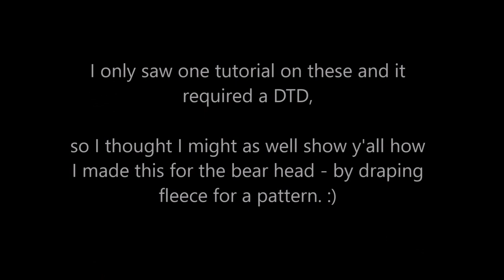How to Make Fursuit Neck Fluff / Neck Poof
THANK YOU FOR 3K SUBSCRIBERS! Can't believe how this channel blew up!!!

It's me, back at it again with another tutorial! Thought we needed another of these on Youtube since there's only one other one. Mine's slightly different, of course - snapping together with magnets at the back, and I drafted this pattern by draping fabric and cutting it! Just eyeballing it till it looked right. Let me know if you have any other questions!

Next tuts still being filmed:
-teeth/tongue tutorial (multiple materials!)
-magnetic minky stress mark prop
-follow me eyes (3 different ways!)
-3d modeling fursuit eyes to 3d print
-pickable nose tutorial